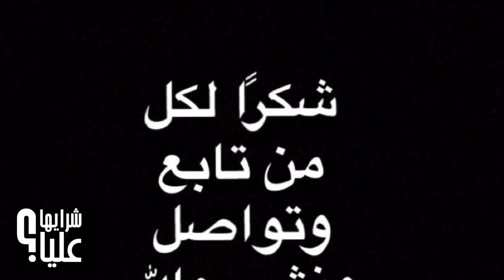انشر نور Spread light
الخوف والمشاعر السلبية التي نستمدها من الآخرين

From Snapchat: AliaAlmoayed